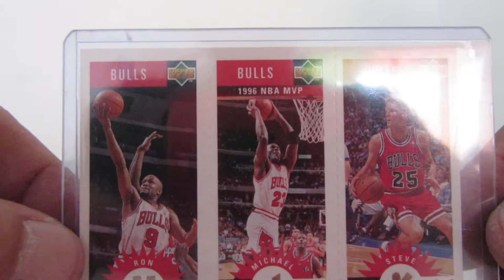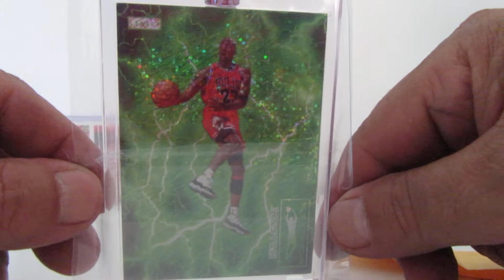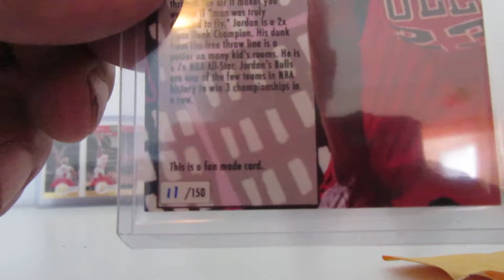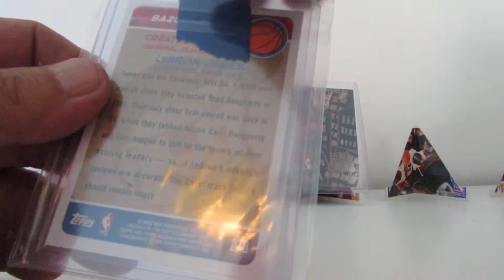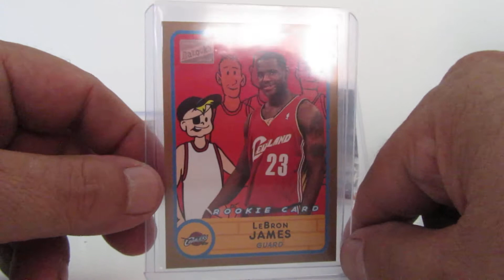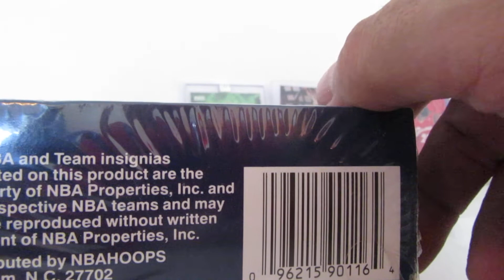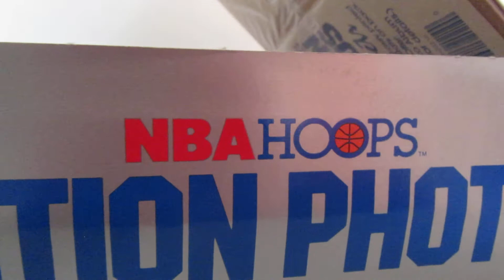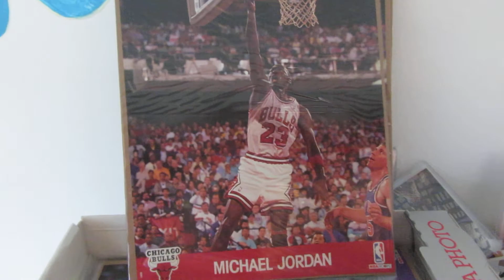More cards in the mail a Gold LeBron Rookie, and a box to open soon!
A new video of some recent buys.